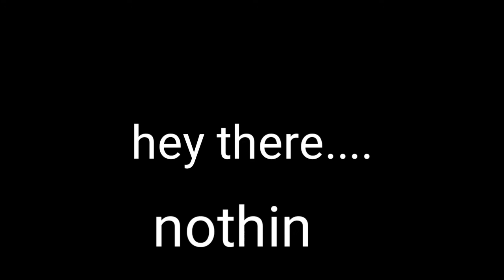open collab xD meme#collabwithenola